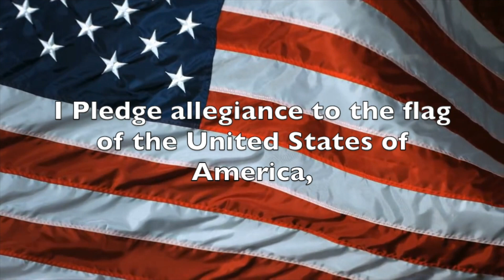Monday, December 11, 2017